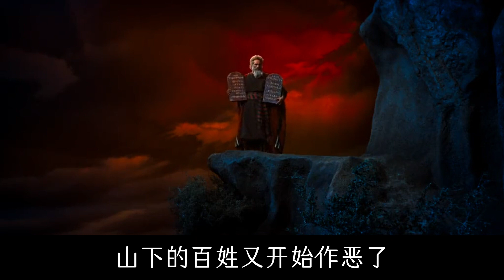《十诫》第29届奥斯卡金像奖|取自《旧约圣经》之《出埃及记》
一、不可叩拜别的神；
二、不可雕刻偶像；
三、不可妄称上帝之名；
四、当守安息日为圣日；
五、当孝敬父母；
六、不可杀人；
七、不可奸淫；
八、不可偷盗；
九、不可做假见证陷害人；
十、不可贪婪别人的妻子、房屋、田地、仆婢、牛驴等其他东西

电影《十诫》在影史上有着不可动摇地位，取材自《旧约圣经》的《出埃及记》，讲述了犹太先知摩西（查尔登·海斯顿饰）的一生。在经历各种苦难考验后，上帝耶和华将“十诫”授予摩西，并赐予力量于摩西。摩西领导饱受苦难的希伯来人出走埃及，穿越红海，重新建立新的生活。
1956年由派拉蒙电影公司制作，由打造好莱坞黄金时代的导演塞西尔·B·戴米尔执导的史诗电影《十诫》，荣获1957年第29届奥斯卡金像奖最佳音效、最佳剪辑、最佳服装设计、最佳摄影、最佳艺术指导、最佳影片、及最佳特效等多项提名。本片被美国国家电影保护局列为政府收藏作品，是一部不可错过的影史经典之作。

摩西出生在埃及法老下令杀尽希伯来男婴的“白色恐怖”时期，他的母亲和姐姐便把他放在篮子里，再放入尼罗河边的芦苇丛中。盼躲过一劫。法老的女儿发现了摩西，把他当成自己的儿子来抚养。摩西长大后对埃及人奴役希伯来人的行为越来越看不惯，一次他失手打死一个欺负希伯来人的埃及监工。法老知道此事后要惩罚摩西，于是他被流放，徒步穿越沙漠来到米甸。并在米甸居住，结婚生子。开始了他四十年的牧羊生涯，其间上帝将“十诫”授与摩西，并赐予摩西力量让他带领苦难的希伯来人从埃及人的奴役下走出来。在经过一番磨难后的希伯来人在摩西的带领下终于渡过红海，在旷野上重建新生活 。

中文名：    十诫
外文名：   The Ten Commandments
其他译名：    Prince of Egypt
类    型：    剧情、历史、冒险
出品公司：    派拉蒙影业公司
制片地区：    美国
拍摄日期：    1954年10月13日 至 1955年8月13日(1954年12月4日—1955年3月27日未拍摄) [12]
拍摄地点：    西奈半岛、西奈山（埃及）、美国
发行公司：    派拉蒙影业公司
导    演：    塞西尔·B·戴米尔
编    剧：    Dorothy Clarke Wilson、J.H. Ingraham、A.E. Southo
制片人：    塞西尔·B·戴米尔
主    演：    查尔登·海斯顿、尤·伯连纳、安妮·巴克斯特
片    长：    220 分钟
上映时间：    1956年10月5日
票    房：    约 1.23 亿美元(首次上映) [11]
对白语言：    英语
色    彩:    彩色
电影分级:    G（美国）
主要奖项:    第29届奥斯卡金像奖—最佳视觉效果
制片成本:    1.3 亿美元